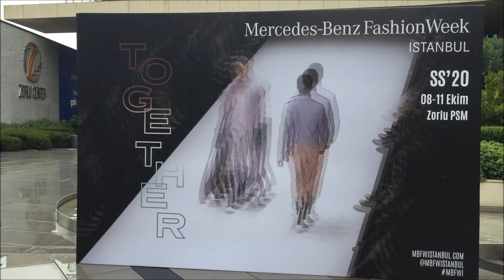Mercedes-Benz Fashion Week Istanbul SS20 | Önder Özkan | Videoshoot By Fashionziner